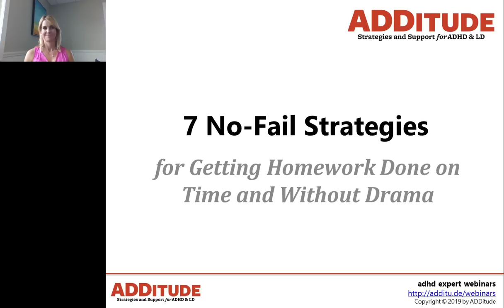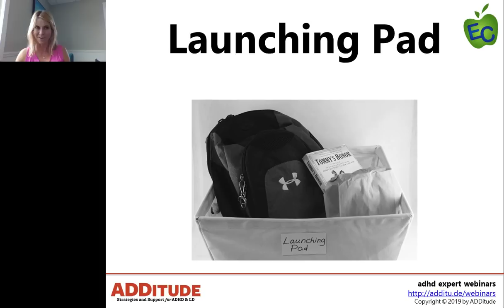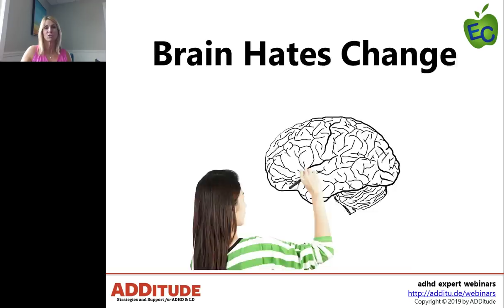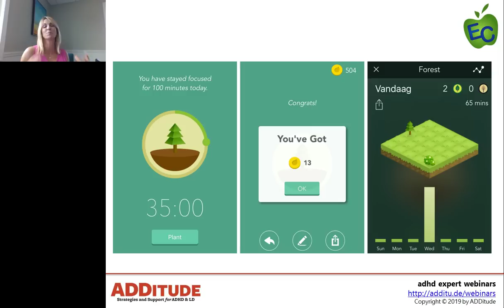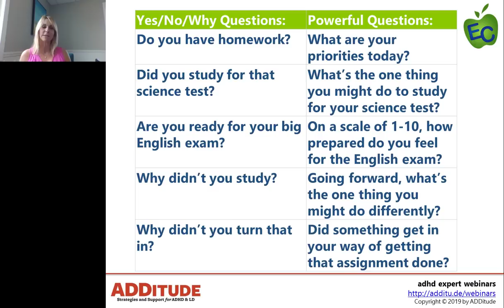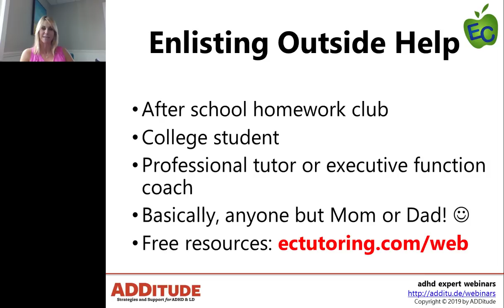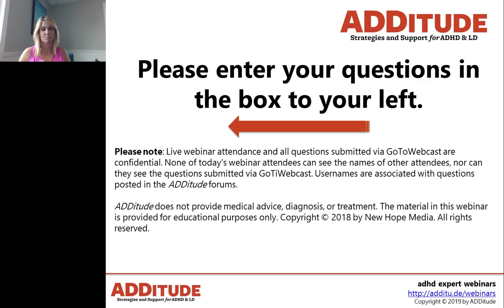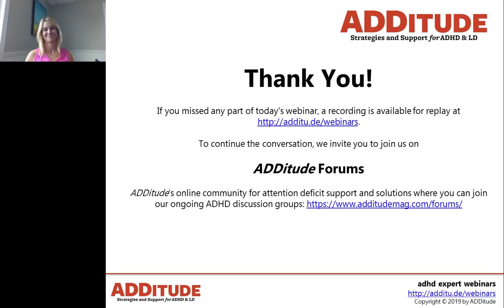7 No-Fail Strategies for Getting Homework Done on Time and Without Drama (with Ann Dolin, M.Ed.)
After holding it together for seven long hours, your child arrives home from school mentally and emotionally depleted. He is exhausted, hungry, and in need of a release. But instead, he’s got homework… and that is a huge stress for the whole family.

Educational consultant Ann Dolin, M.Ed., shares some of her tried-and-true, research-based strategies for guiding your child efficiently and effectively through homework — and teaching him the skills to begin leading himself independently. Would life be better without homework? Quite possibly. Will you reduce stress and drama by using these techniques? Almost certainly.

3:05 Here’s What I Know… These issues are rooted in ADHD and Executive Functions
3:47 Executive Functions and Self-regulation
6:14 SYSTEMS You Can Use at Home
12:26 Getting Started
13:18 Planning Ahead and Managing Time
15:01 Long vs Short Time Horizon
17:02 Why do we procrastinate in the first place?
19:20 Prioritizing to Reduce Stress
20:18 Basic Strategies For Focus
23:20 Using technology to help with focus
25:45 Looking Ahead…
30:54 Powerful Questions

33:37 Comes Down to Communication and Listening
36:03 Q&A

Related Resources
1. Top Article: 13 No-Excuses Homework Rules for Students with ADHD